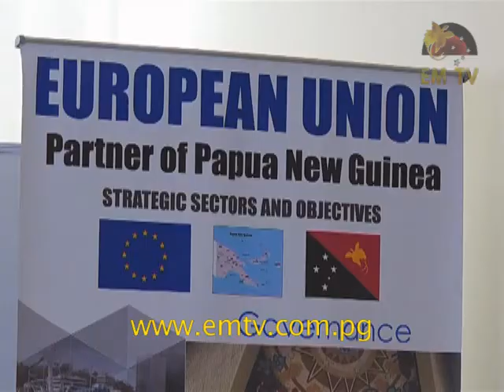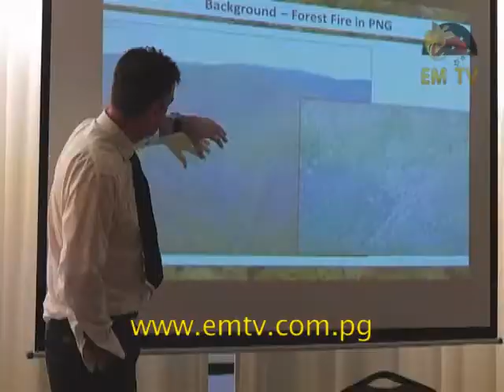Website to Facilitate Disaster Management and Monitor Forests in PNG Launched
The launch of the new Fire Watch website today in Port Moresby, is an important step towards monitoring the country’s forests when it comes to man-made and natural fires. Supported with a grant by the European Union, the Fire Watch website uses the latest satellite imagery and is a vital tool for awareness building, disaster mitigation and a sustainable future, in line with the Responsible, Sustainable Strategy adopted by the PNG Government. for the latest news...